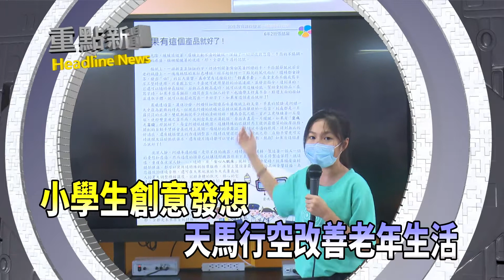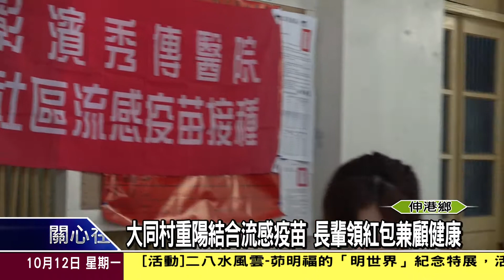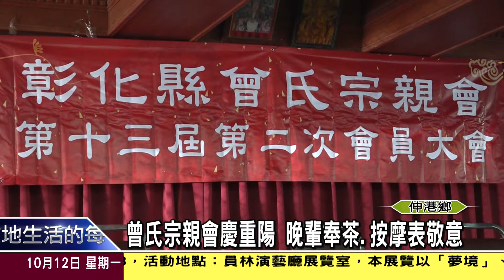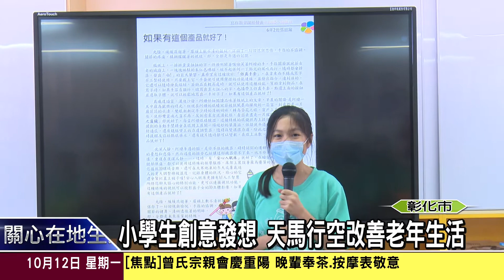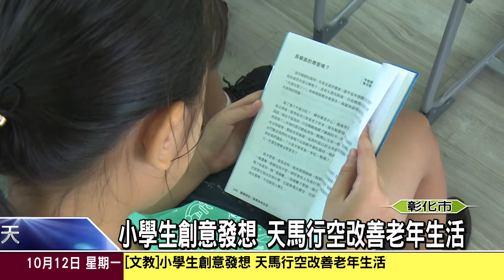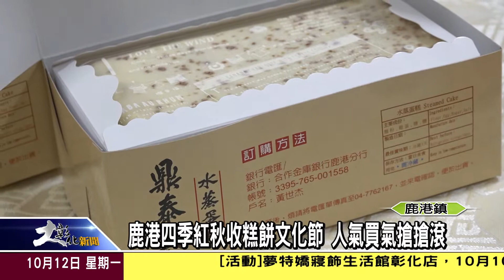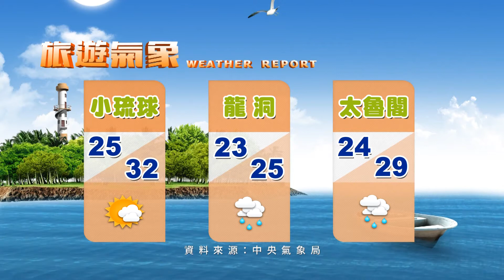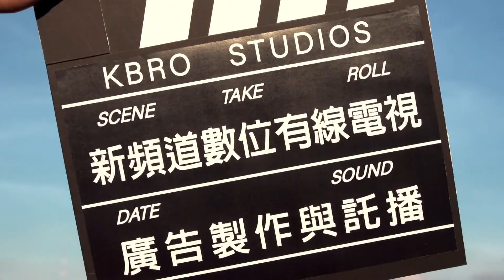1091012大彰化新聞